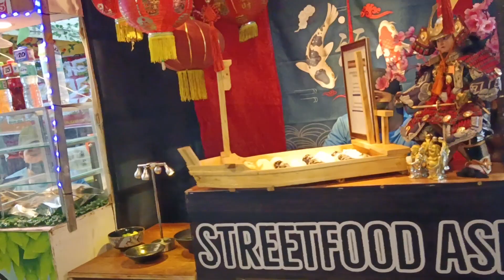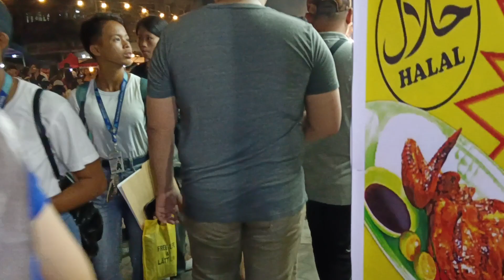Tuna Festival 2023